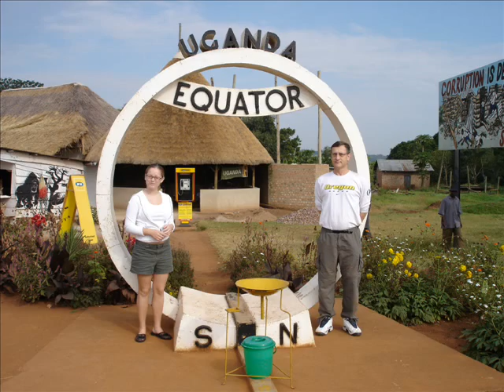Coriolis Affect at Equator - Urban Legend?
Does water really drain in a whirlpool that swirls in opposite directions in the Northern Hemisphere vs. the Southern?